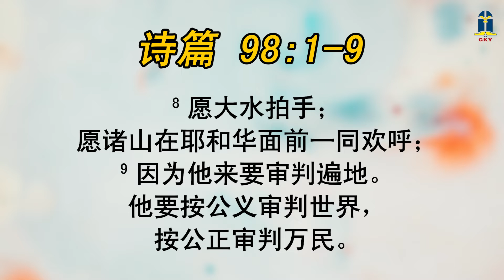2022年九月四日 - 公正的法官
2022年九月四日 - 公正的法官

本日经文: 《诗篇》98
讲述员: G.I. Hong Li 余红丽傳道 (KBR)